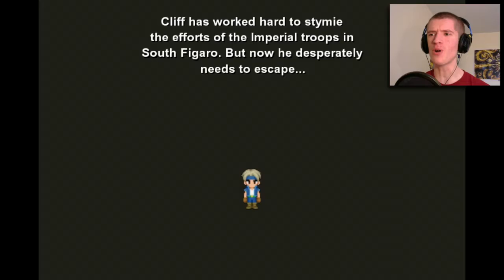THE VOICE | Final Fantasy VI #9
I've been told I would make a great voice actor for cartoons. But this voice should never be used. Run. Run while you still can.